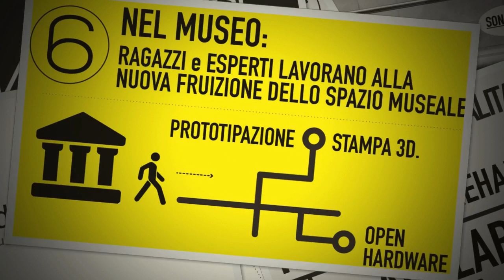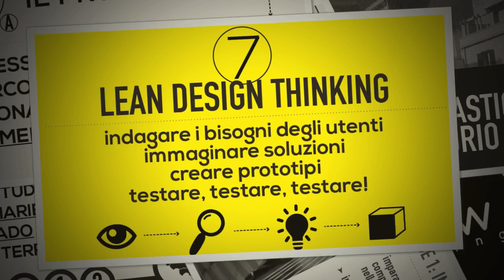PERCORSI MUSEALI DIGITALIZZATI